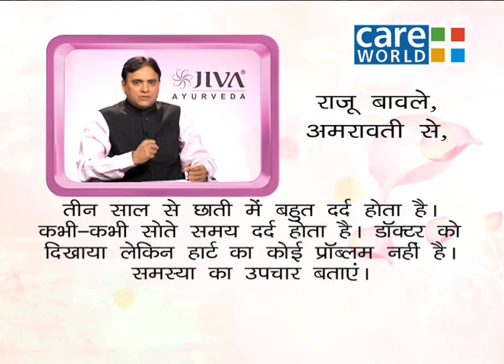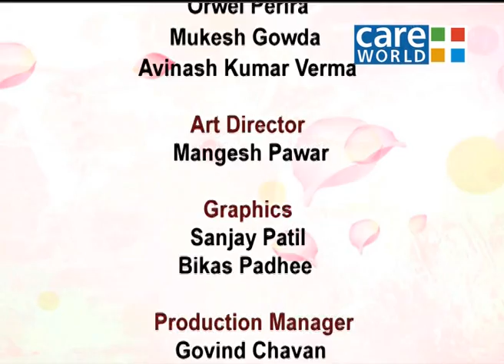Eternal Health - Indigestion Remedies - Ayurveda Tips - Expert Health Advice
Watch this video to know tried and tested remedies for indigestion.